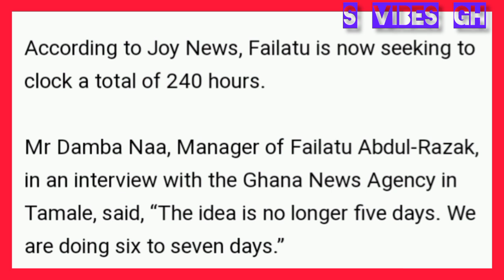WILL CHEF FAILA BE ABLE TO DO 240 HOURS?? 😳 😲.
Chef Faila Cook-A-Thon intends to extend her hours 240.